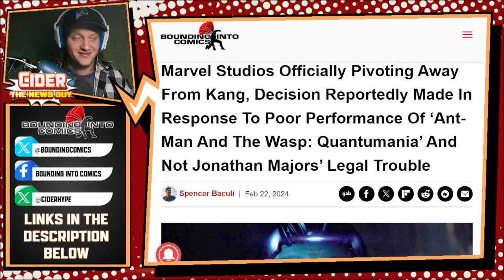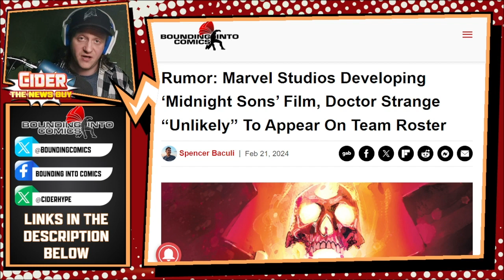Doctor Strange OUT of 'Midnight Sons'? Kang Hype? When? What is going on with the MCU!?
According to the latest rumors, Marvel Studios may soon be looking to put a mystical spin on their box office hopes with the summoning of a full-blown cinematic outing for the Midnight Sons team... Without Doctor Strange!

A new report has asserted that Disney has officially begun to make a hard pivot away from the time-travellng villain Kang as their cinematic franchise’s main antagonist!